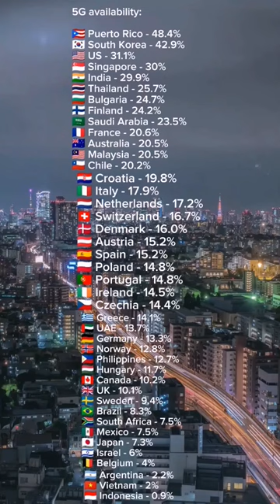5G availability in countries 📡